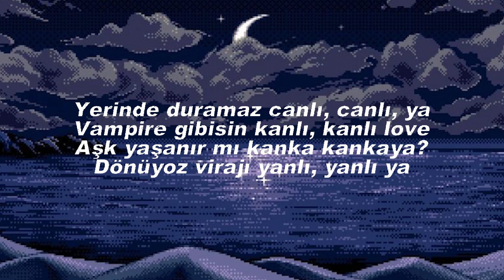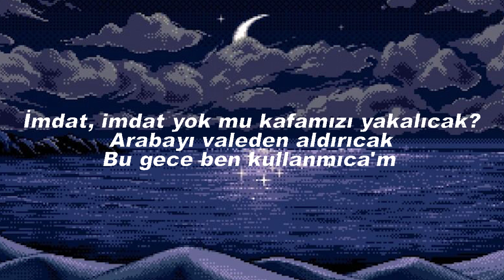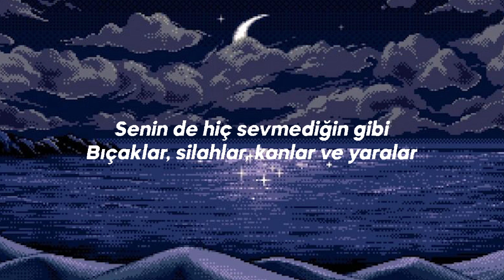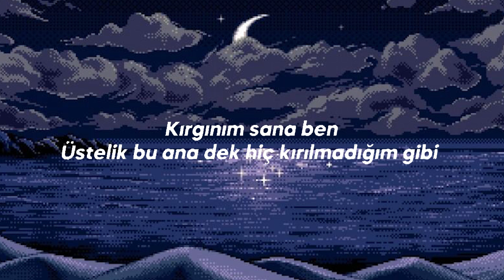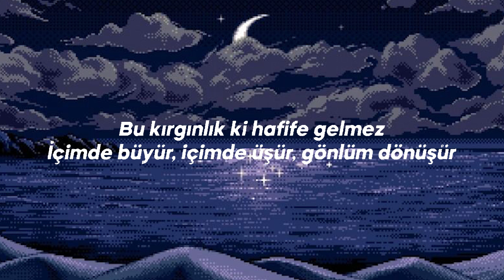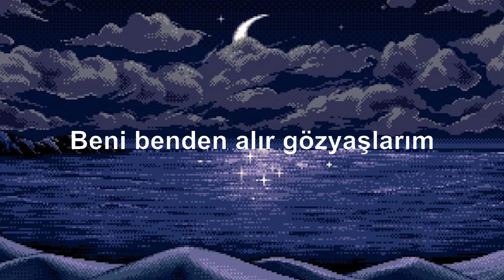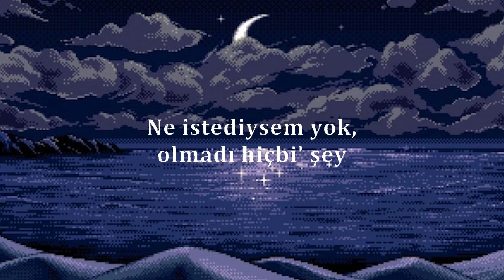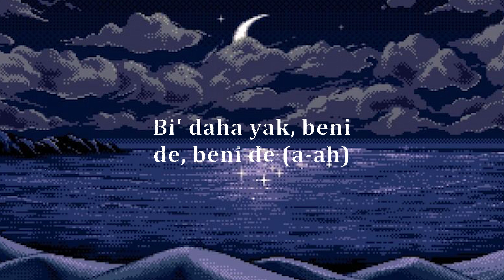Çakal - İmdat - (Sözleri/Lyrics)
💗💗💗Sevimli Lyrics💗💗💗

Sözleri

[Verse 1]
Corona midye sahil
Kime güvencez aga herkes hain
Ballı ballı viski
Yengeniz heyecanlı, düştü
Akşama ev var mı? Rüştü
Yalnız içen varsa küstüm
Eskiden ağlardım, güldüm
Şimdi sakallandım, büyüdüm

[Nakarat]
İmdat, imdat, yok mu kafamızı yakalıycak
Arabayı valeden aldırıcak
Bu gece ben kullanmıcam

[Verse 2]
Gelsene bana Çakal, kocam Ankara'da
Lafı bile duydum arada derede
Aramadım onu ama yanlış anlama
Sörf yapılan hep farklı dalgalar
Yerinde duramaz canlı canlı, ya
Vampir gibisin kanlı kanlı love
Aşk yaşanır mı kanka kankaya
Dönüyoz virajı yanlı yanlı, ya

[Verse 3]
Her güne yeni kız, farklı pantolon
Bana harcamak için vakti var mı bol
Sadece benmişim, başka derdi yok
Benim gözümde bi' farkı kalmıyo
Bi' daha bi' daha diyo bi' daha diyo
Bi' dahası yok dedim ama inanmıyo
Hayal meyal rüya hatırlıyom
Sana katlanmak bebek bayağı bi' zor